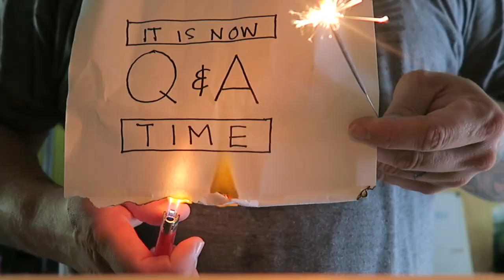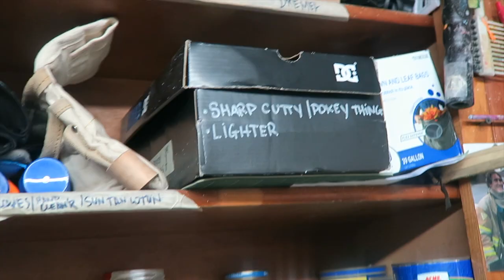Burn the Boats! - vlog 064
For FREE stickers shoot me an email - david[at]davidmacomber[dot]com